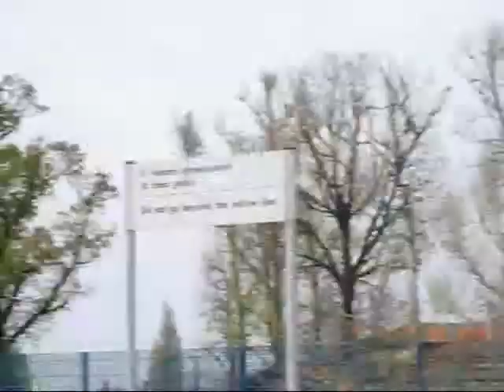eurostar city compilation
primo video con l'utilizzo del programma movie maker.
transiti degli es city a lavino,samoggia,anzola.